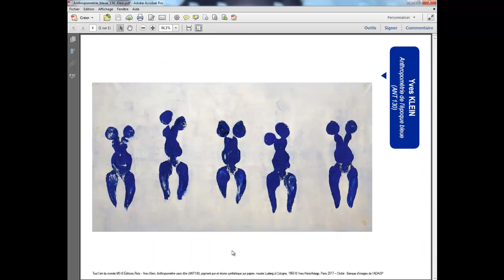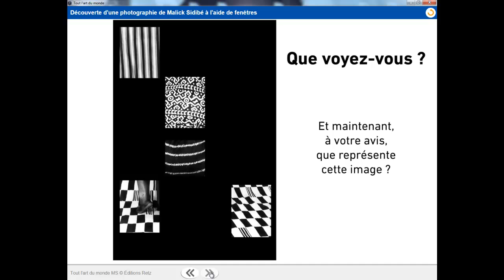Tout l'art du monde - MS - Présentation du CD-Rom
Menez des projets d'arts plastiques originaux en moyenne section, pour apprendre à vos élèves à expérimenter des techniques, s'exprimer sur les actions réalisées, aiguiser leur regard, découvrir et comprendre des œuvres issues de l'art contemporain.
Conforme aux programmes de 2015 en maternelle, la collection «Tout l’art du monde » met les élèves en situation de recherche, afin qu'ils deviennent « chercheurs d'art » et créateurs avant tout.